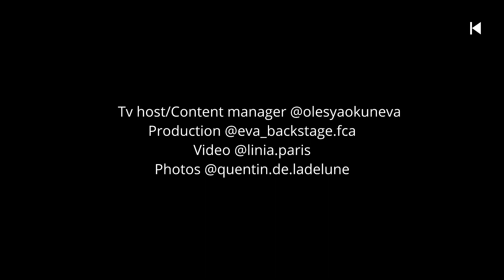RAHUL MISHRA, Superheroes Haute Couture SS 2024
The "Superheroes" collection by Rahul Mishra highlights the importance of coexisting with reptiles and insects. It emphasizes the impact of human activities on their habitats and the potential threat of extinction to these species.

The collection showcases the essential role of insects in the food chain and pollination process, as well as the support provided by the plant kingdom. It also celebrates the beauty and significance of beetles, bees, flies, snakes, and lizards in nature.

Through couture sculptures, the collection aims to remind us of the crucial role these creatures have played in maintaining the balance of life on our planet for millions of years.